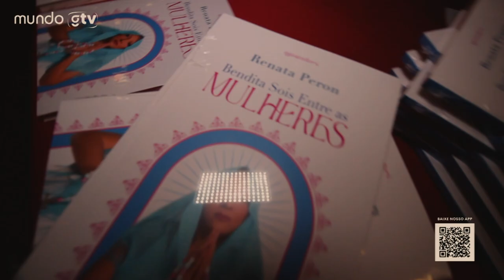Bendita Sois Entre as Mulheres | Cobertura Completa | Mundo GTV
Donatella Vouggue marcou presença no Espaço Parlapatões em São Paulo para conferir a estreia de uma mais uma super temporada do monólogo  Bentida Sois entre as Mulheres com Renata Peron.

Confira todos os bastidores, entrevistas com convidados e muito mais.